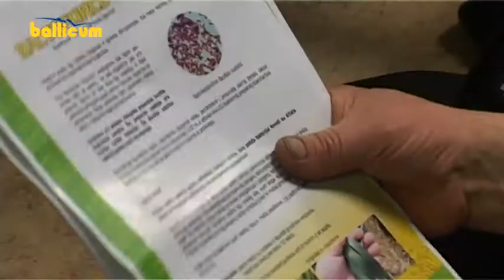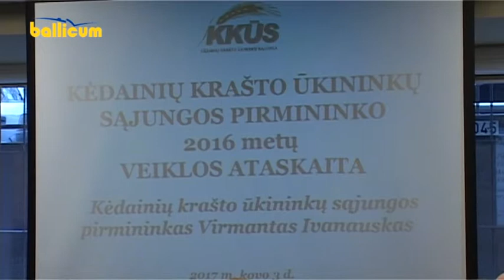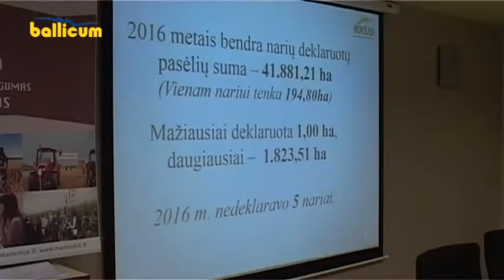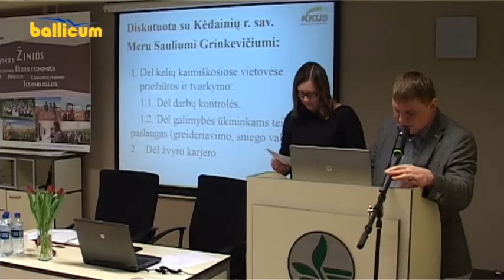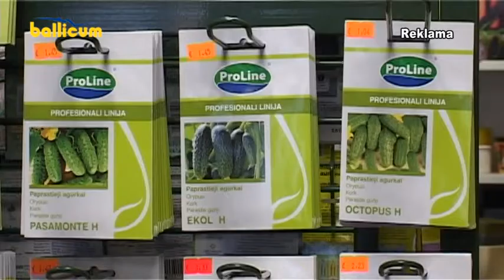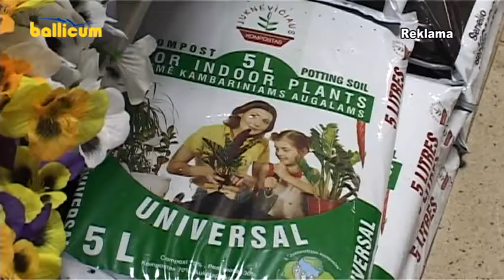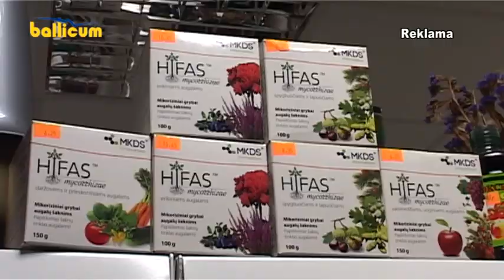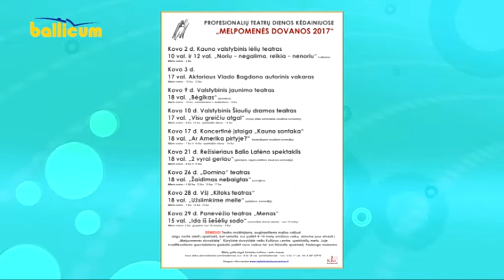Kėdainių Žinios 2017 03 06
Krašto ūkininkų susirinkime viešėjo ŽŪM ministras B. Markauskas.
Sporto centro direktorius prašo ūkininkų pagalbos.
Kazimierinių kermošiuje kėdainiečiai galėjo įsigyti krašto tautodailininkų sukurtų darbų.
J. Paukštelio progimnazijoje auga jaunieji verslininkai.